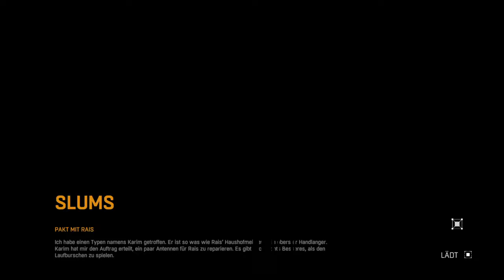Dying Light Uncut 🐂 #08 - ⭐ Ab zu Rais. CO-OP [PC-Lets-play-Deutsch]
Beschreibung

Let's-Play-Dying-Light-Uncut-Gameplay.[PC-Deutsch-RTX/Ultra]

                Wir Spielen im CO-OP mit dem
     🤪Berühmt Berüchtigten THEBIGDOME🤪

►Titel: Dying Light - The Following Enhanced Edition
►Genre: Action,Adventure,Survival,Horror
►Entwickler: Techland
►Publisher: Techland,Warner Bros. International Enterprises
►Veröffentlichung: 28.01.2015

Dying Light ist ein First-Person Action-Survial-Spiel für die Playstation 4, die Xbox One und den PC. Das Spiel wurde am 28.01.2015 veröffentlicht. Der Spieler schlüpft in die Rolle eines Agenten, der nach einem tödlichen Seuchenausbruch durch eine gefährliche und riesige Welt reisen muss.
Am Tag sollte der Spieler die städtisch-ländliche Gegend erkunden und nach Vorräten suchen, bzw. die eine oder andere Waffe zusammenbauen. Sobald die Nacht anbricht, werden die Infizierten wesentlich schneller und gefährlicher. Der Jäger wird zum Gejagten! Das Spiel verbindet klassische Action-Survival Elemente aus Spielen wie Dead Island und Dead Rising mit vereinfachten Parkour-Elementen aus Spielen wie Mirror's Edge.